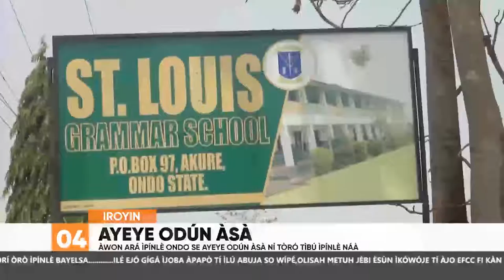Awon Ara Ipinle Ondo Se Ayeye Odun Asa Ni Ile Naa | Iroyin Lori Orisun